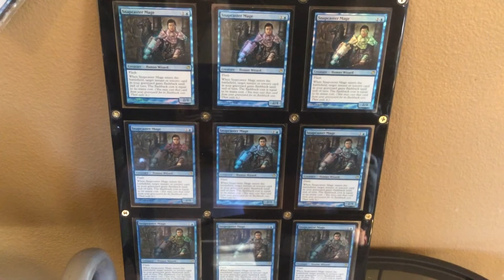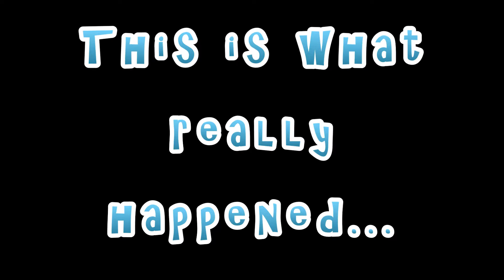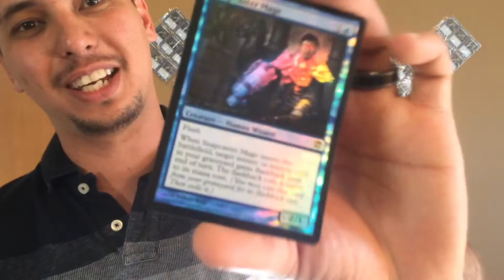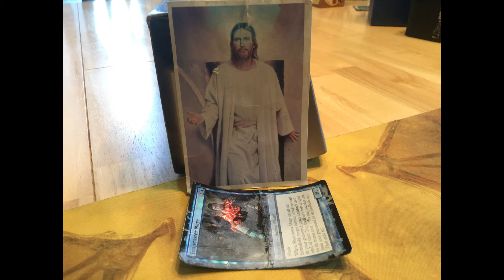100 Snapcasters!...-1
Snapcaster Fun!
Death to the Snapcasters!
Save the Snapcasters!